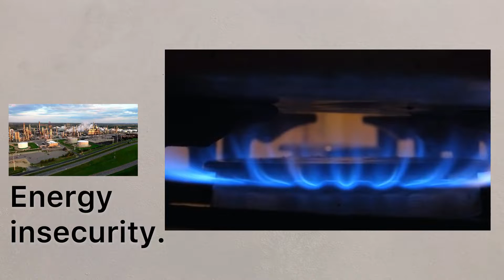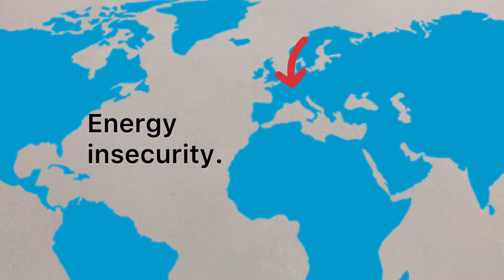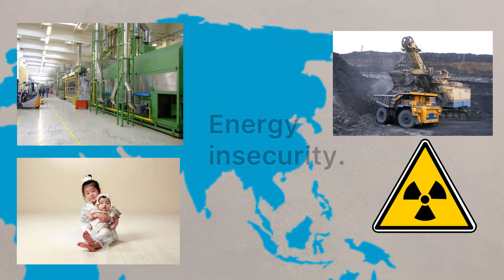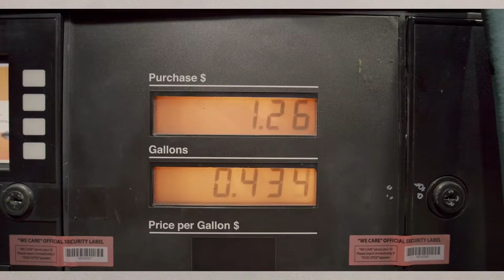2) Global energy supply and demand. Powered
A short video to explore the nature of an the global supply and demand for energy.

1) What's the difference between supply and demand?
2) Why is global demand growing?
3) What is energy security?
4) Who are the "BRICS" nations?

(This is for multiple specifications, for example the AQA GCSE Unit 2C)